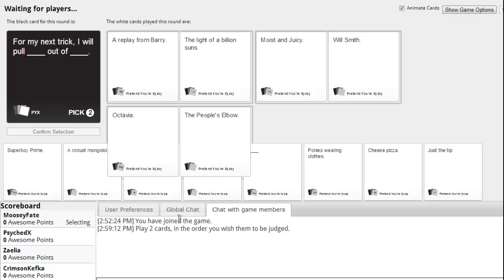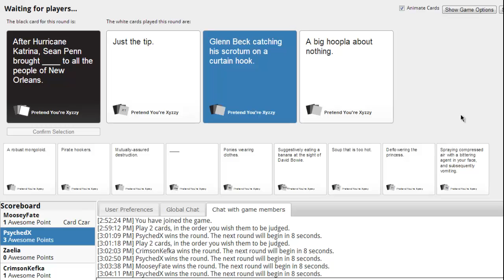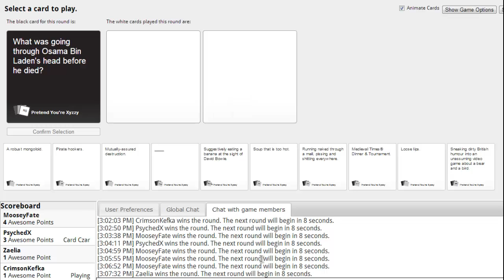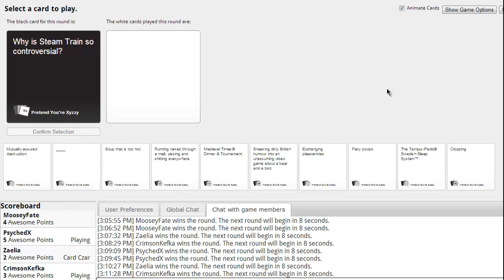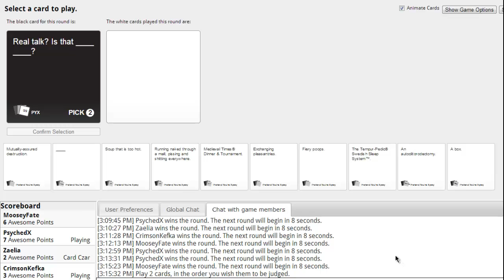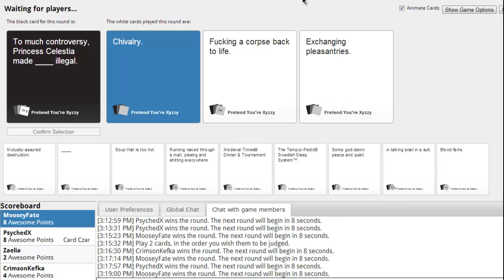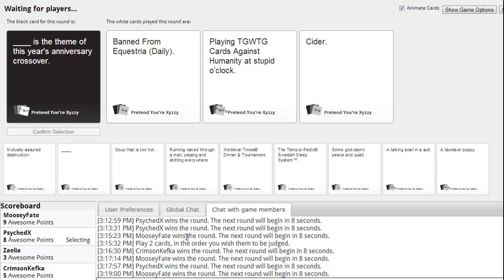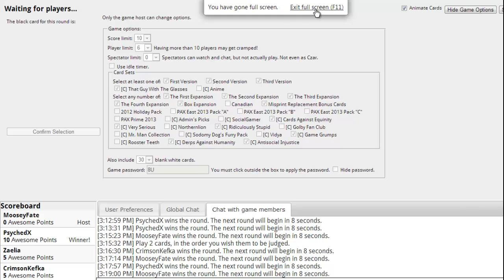Cards Against Humanity - InclinePlane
A four-person thing of an online clone of Cards Against Humanity. We had a lot of fun with this one, so expect more of the kind.

Note: You may not be able to read everything unless the video is set to 720p.